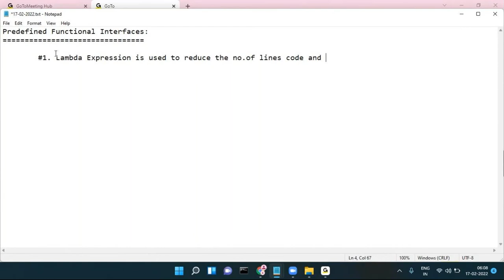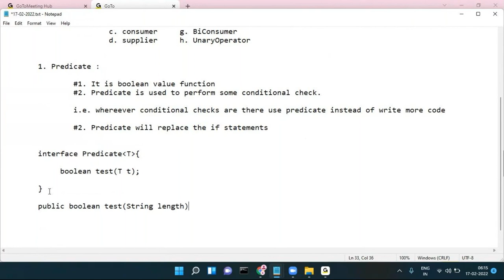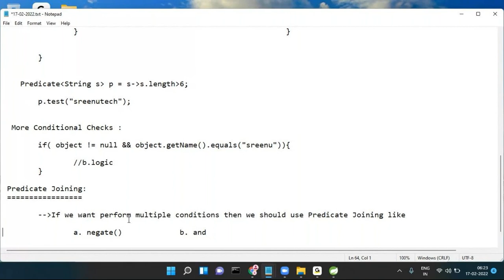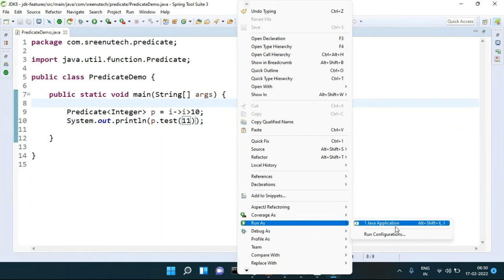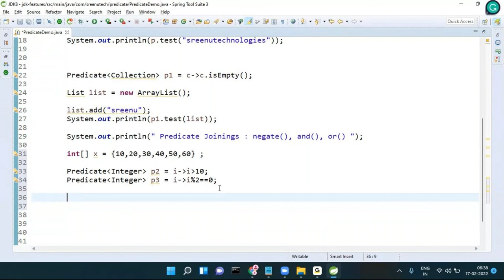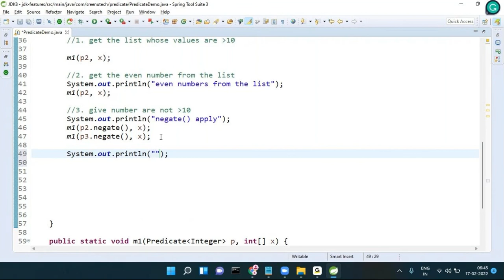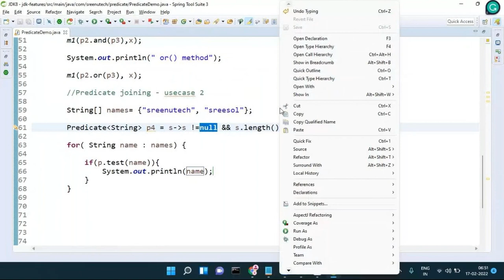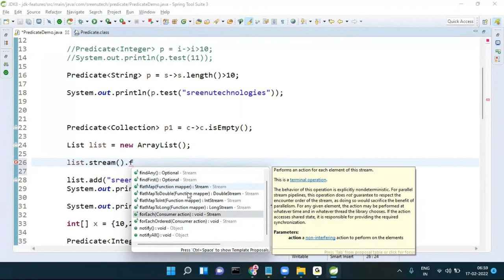JDK8 Features (Functional Interface-Predicate) Session-9 | By Mr. Sreenivas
About Sreenu Technologies:
      fast track.
      Realtime Project